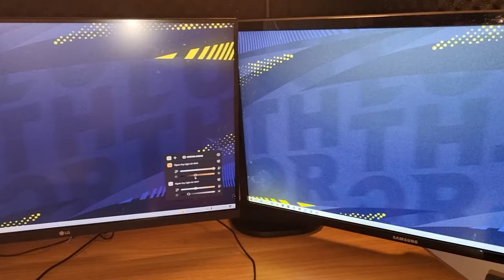Mon ÉNORME setup !!! ( avec un bureau Flexispot)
- PC: iNTEL core i9 10900KF, ASUS STRIX Z490-E GAMING, 32 GB DDR4, NVIDIA RTX 3090
- ECRAN: LG 27GL850 , SAMSUNG U28E590, IIYAMA GE2788HS
- MICRO BEYERDYNAMIC DT797
- CAMERA: PANASONIC HC-VX870
🔵MES RÉSEAUX: